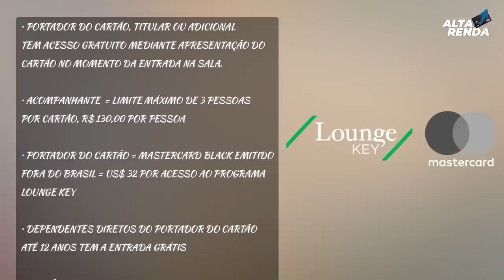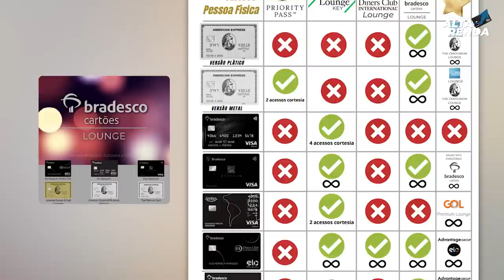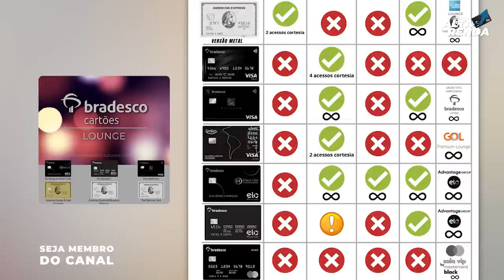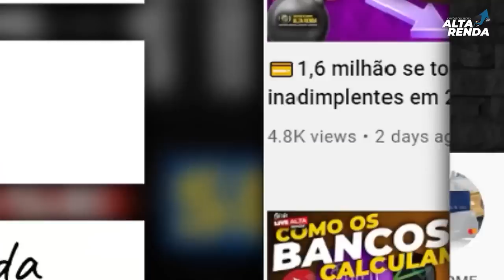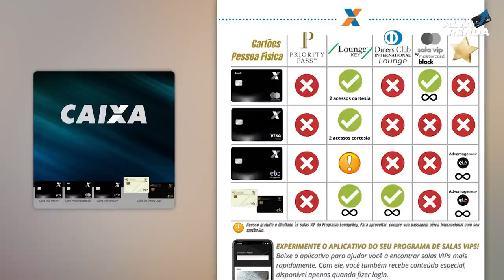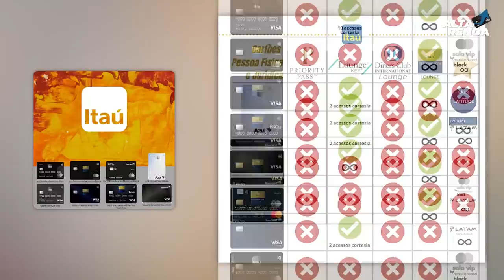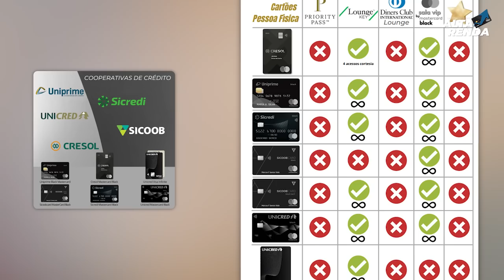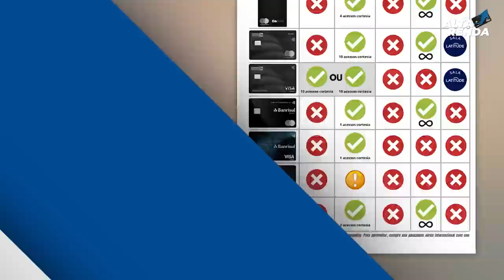💳CONHEÇA OS CARTÕES QUE PERMITEM ACESSO A TODAS AS SALAS VIPS PELOS PROGRAMAS LOUNGE KEY, PRIORITY..